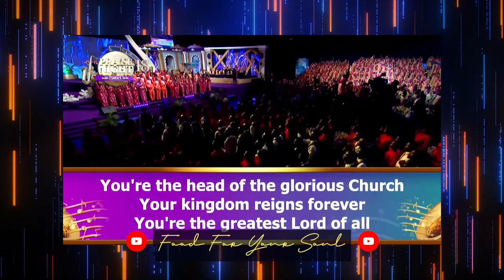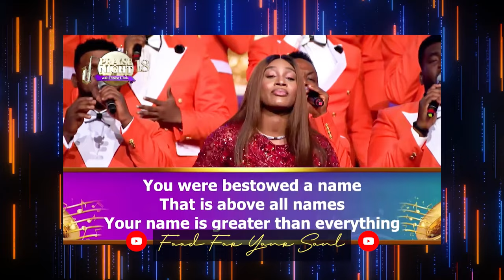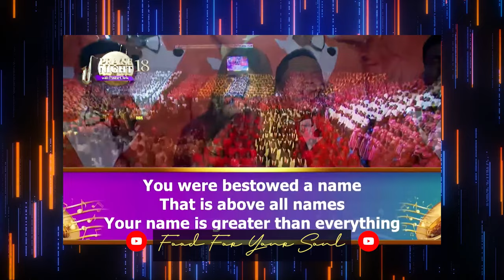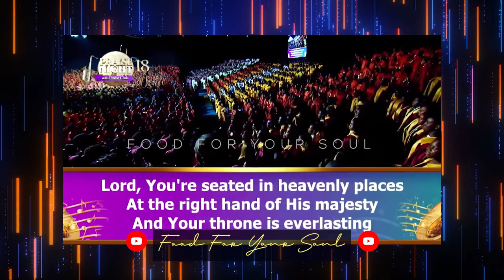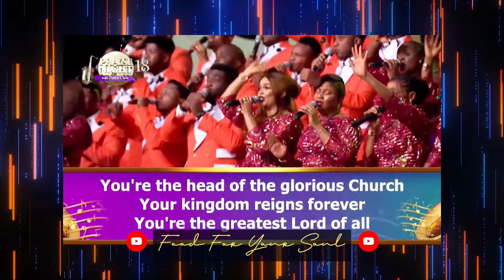PRAISE NIGHT 18 • "Seated in heavenly places" Alex & Loveworld Singers live with Pastor Chris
Relive the moments of worship with this ministration by Alex and  the Loveworld Singers at the 𝗣𝗿𝗮𝗶𝘀𝗲 𝗡𝗶𝗴𝗵𝘁 𝟭𝟴 𝘄𝗶𝘁𝗵 𝗣𝗮𝘀𝘁𝗼𝗿 𝗖𝗵𝗿𝗶𝘀!

Welcome to our YEAR OF REDEMPTION! 👑✨